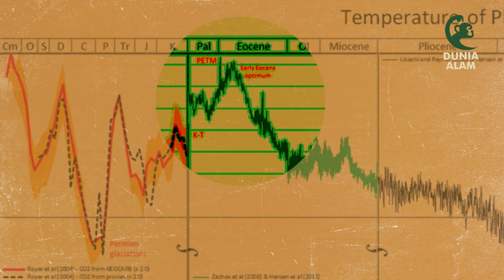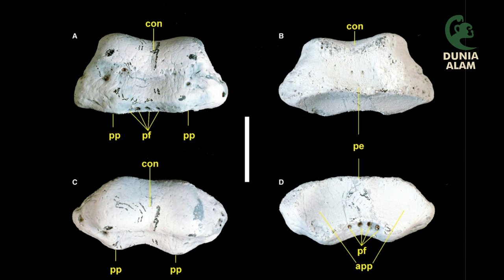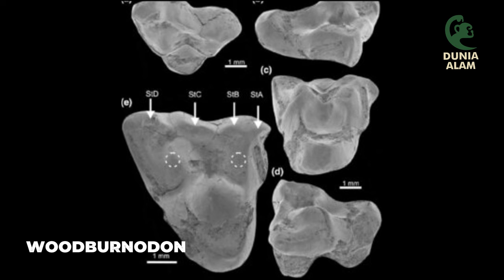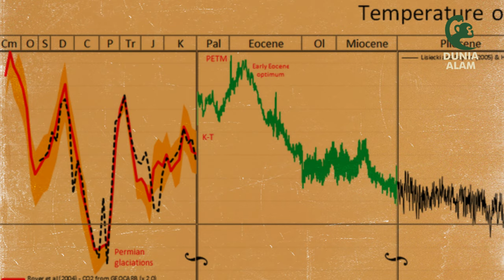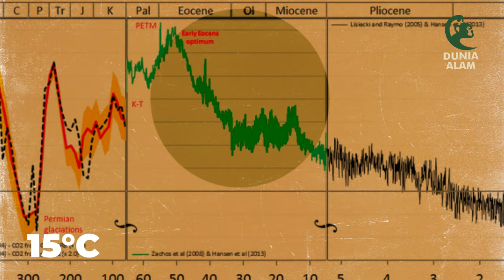Saat Dimana Antartika Diselimuti Hutan Hijau | Antartika Purba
Dimanakah tempat paling tandus di dunia? jawabannya adalah Antartika. Benua paling selatan di bumi ini 98% daratannya tertutup es, sejauh mata memandang hanya ada hamparan putih. Disana hanya ada penguin, hewan yang benar-benar menghuni daratan benua itu. tapi taukah kalian dukunya Antartika pernah ditutupin oleh tumbuhan dan hutan jauh dari apa yang kita lihat saat ini. bagaimana ini bisa terjadi dan ada kehidupan apa saja disana kala itu?

0:00 Opening
1:05 Hijau
3:03 Kehidupan di Dalamnya
6:57 Menjadi Es

Video Copyright :
Youtube/Faculty of Sciences, Engineering & Technology